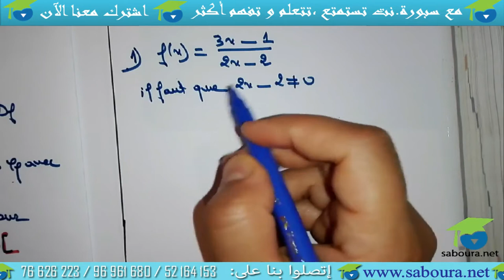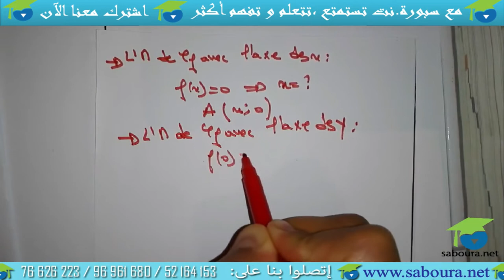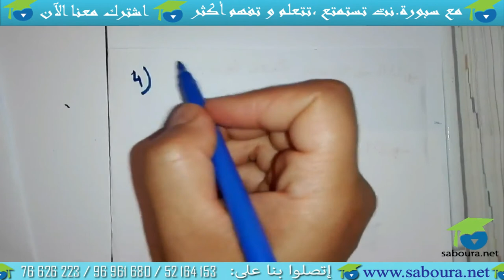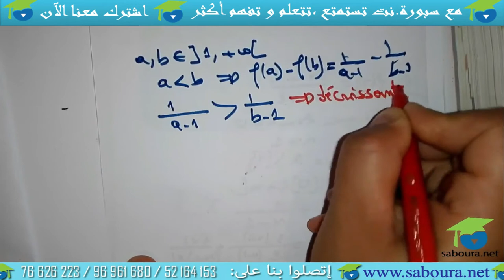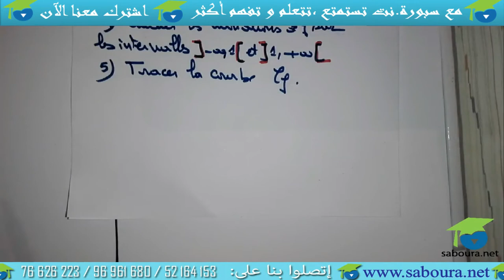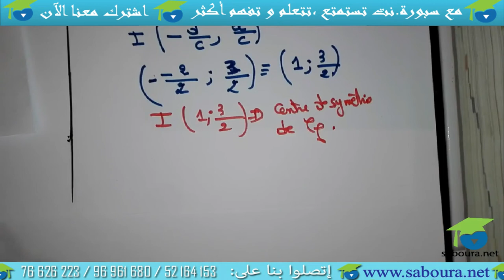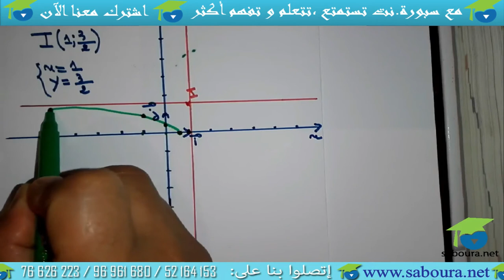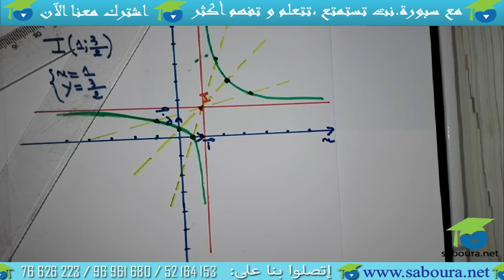les fonctions (exercice 2 )